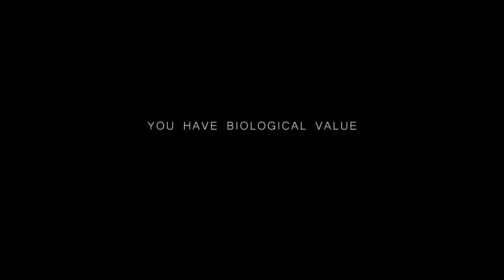NOA Scifi Science Fiction Teaser Trailer 2018